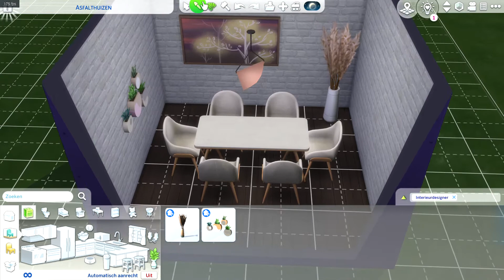The Sims 4: Dining room Interior design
Have fun watching everyone